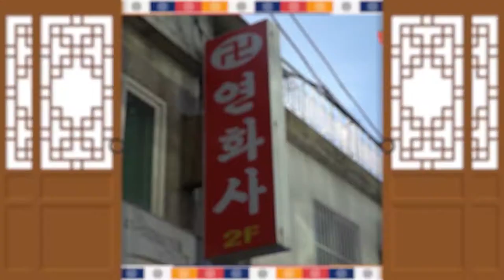부자관상의 특징 / 재물운과 돈복을 타고난 관상을 알려드립니다 ! 김포점집 연화사